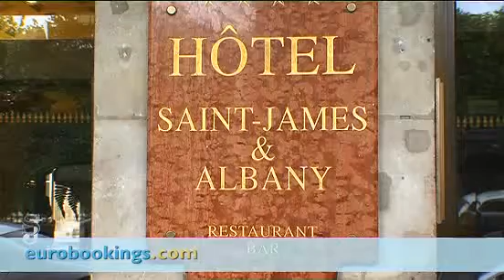Paris, France: Saint James and Albany Hotel and Spa